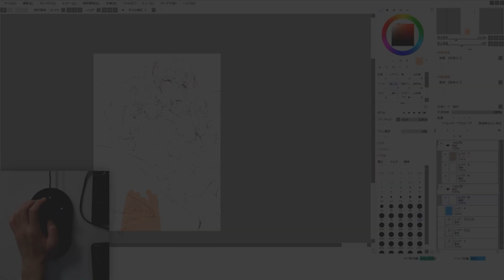イラストレーター 岸田メルさん | Orbital2で描いてみた【Orbital2使用方法付】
▼ 岸田メルさんのインタビュー記事はこちら！

以前、劇団の俳優として活動しながら、並行してイラストレーターとして活動。劇団解散後にイラストレーターに力を入れる。代表作として、『ロロナのアトリエ』『トトリのアトリエ』 『メルルのアトリエ』 『ルルアのアトリエ』のキャラクターデザインを務める。
その後はイラストだけでなく、テレビやラジオの出演などメディアでも活動。

▼公式オンラインストアはこちらから！
▽The product page of Orbital2 as follows！

随時、最新情報を更新中！
Updating the latest information at any time!

〜Creating Re-creation〜
　BRAIN MAGIC Inc.